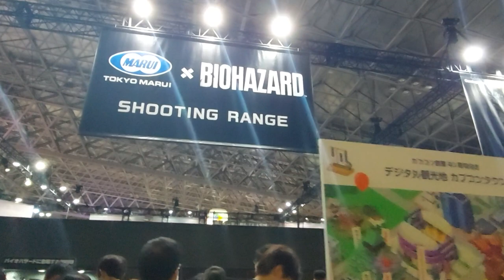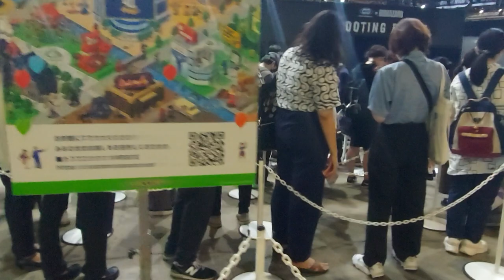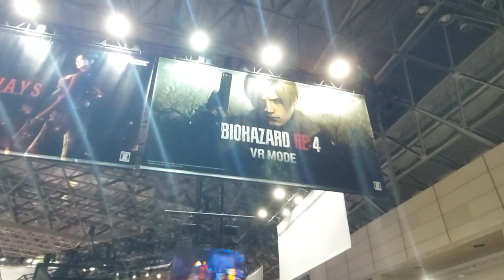Como estava o ESTANDE DE RESIDENT EVIL (Biohazard) na TOKYO GAME SHOW 2023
Parceiros que estão apoiando esta nossa viagem pelo Japão:

✓ A agência A Grande Rota e o canal Gabi Xavier nos ajudaram com a criação de um roteiro repleto de informações bem detalhadinhas, para otimizar nosso tempo por aqui! Sigam A Grande Rota no Instagram: @agranderota
✓ A Gamescola nos ajudou financeiramente com os custos de deslocamento dentro do país, já que passaremos por Tóquio, Osaka e outros locais icônicos! Sigam a Gamescola no Instagram: @gamescola
✓ A HyperX Brasil nos ajudou financeiramente com os custos de deslocamento dentro de Tóquio, para que possamos visitar as áreas mais famosas da capital japonesa! Siga a HyperX Brasil no Instagram: @hyperxbrasil